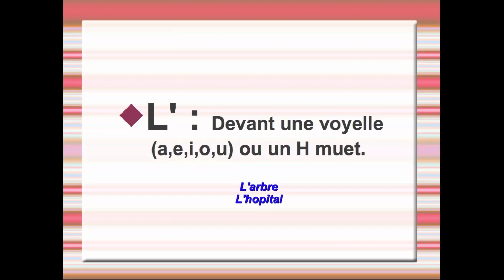Learn French in Pashto (Lesson 13) Definite Articles | فرانسوي زده کړي په پښتو ديارلسم درس